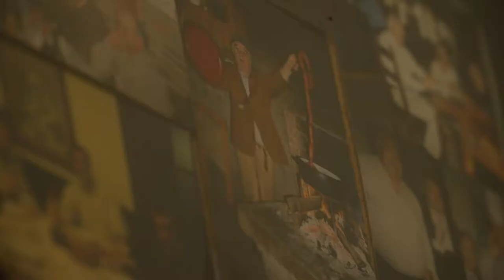El cocido de Lalín. Hambre de Experiencias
Atrévete a saborear la comarca de Deza con la degustación de la gastronomía de esta tierra, basada en productos del campo, de los montes y de los bosques. El especialista en viajes Víctor Machbel ya  está disfrutando del cocido de Lalín.